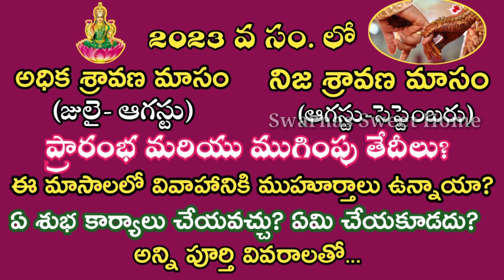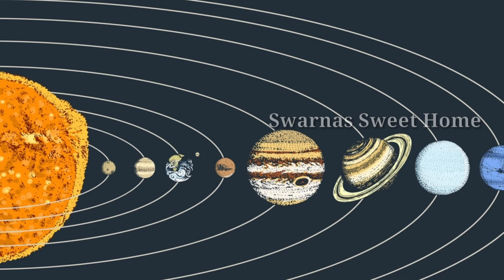Adhika masam 2023 dates|2023 sravana masam dates|2023 sravana masam start and end dates in telugu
in this video i will show when is sravana masam in 2023 dates,5 Fridays dates, festivals in sravana masam.

Sravana masam 2023 Telugu Sravana masam starting dates Telugu calendar 2023 eppudu eppudu Telugu Sravana masam 2023 Telugu starting and ending dates Sravana masam 2023 festivals Sravana masam Friday's varamahalakshmi vratham Sravana sukravaram Mahalakshmi varutham date Shravana Masa
varamahalakshmi date 2023,sravana masam, sravanamasam, sravana masam date 2023, sravana masam 2023, sravana masam 2023 dates, 2023 sravana masam date, sravana masam